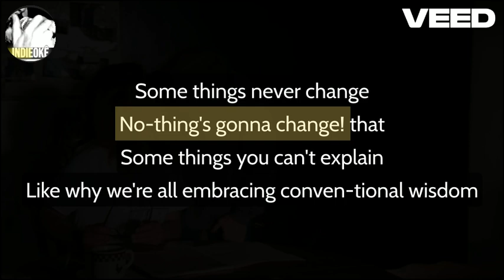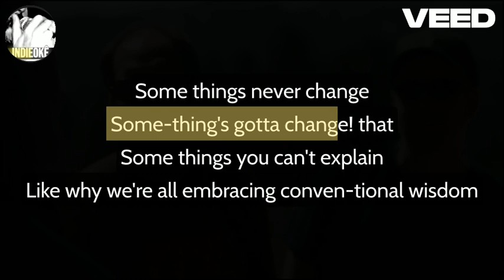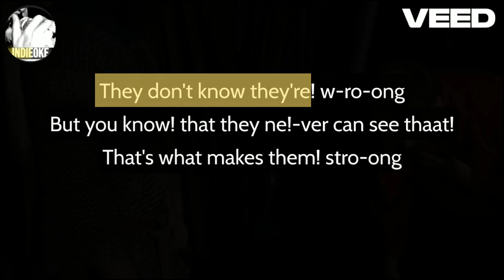Built to Spill - Conventional Wisdom [karaoke]